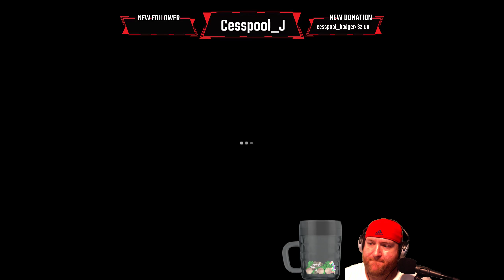Early Stream Dead by Daylight Later Stream is Red Dead 2